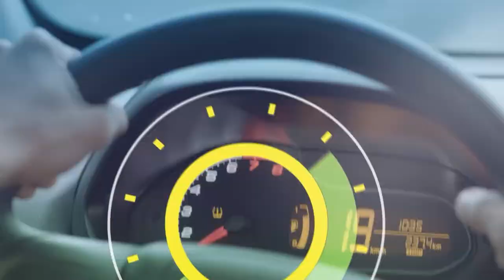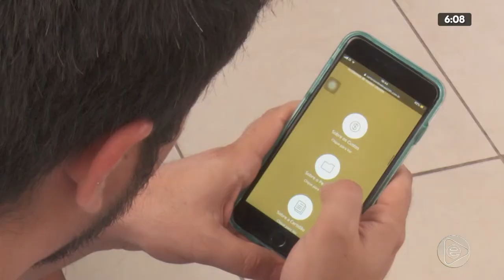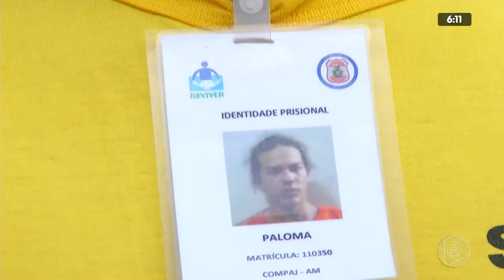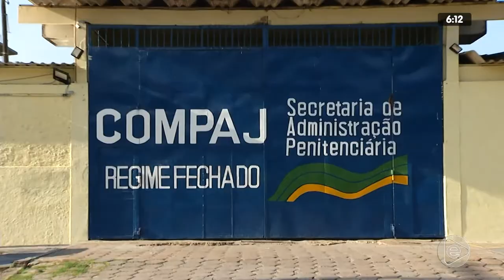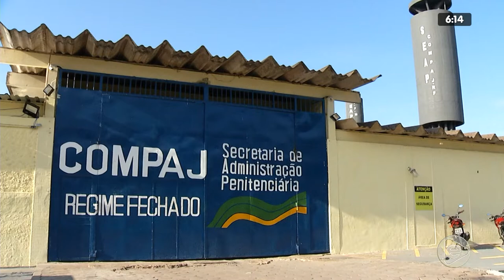6H NOTÍCIAS 14 02 2020 01º BLOCO